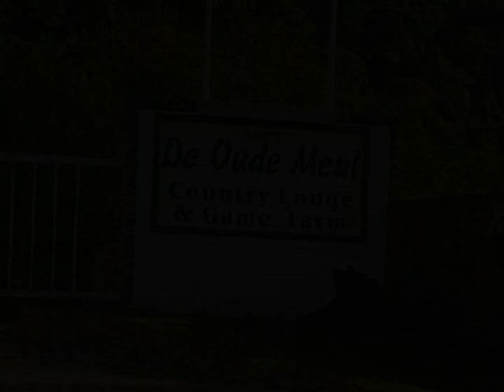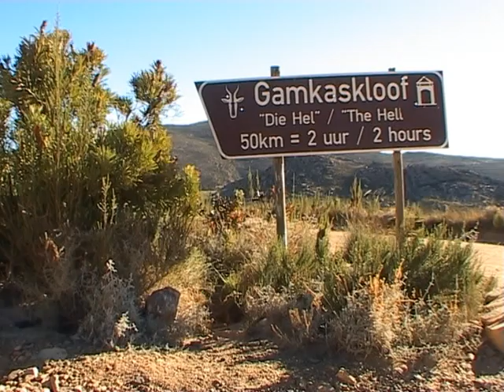De Oude Meul Country Lodge & Tamed Game Farm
This beautiful Lodge and ostrich farm is situated in Schoemanspoort and is totally surrounded by mountains. The willow trees and river give a peaceful atmosphere and is food for the soul. If you like nature, De Oude Meul is the place to be!